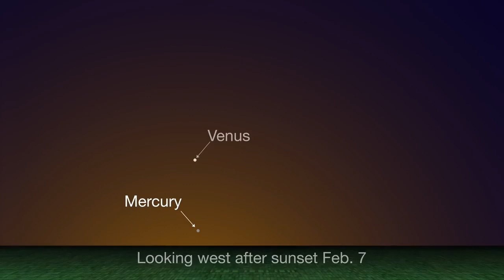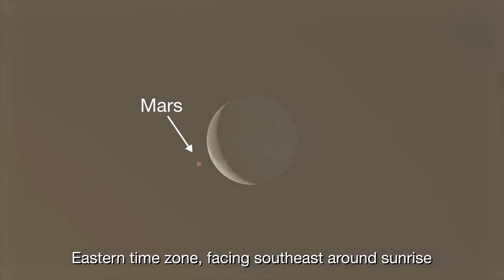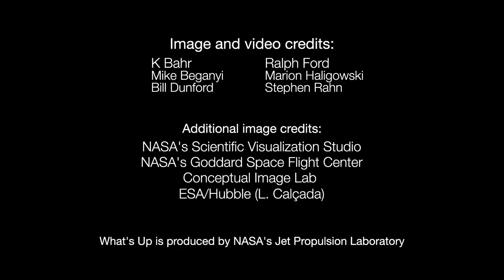Mars-Moon occultation and Betelgeuse is 'acting weird' in Feb. 2020 Skywatching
Find out where Mercury and Mars are in the night sky in February. Also, learn why Betelgeuse is 'acting weird.'  -- Night sky, February 2020: What you can see this month [maps]

Credit: NASA/JPL-Caltech